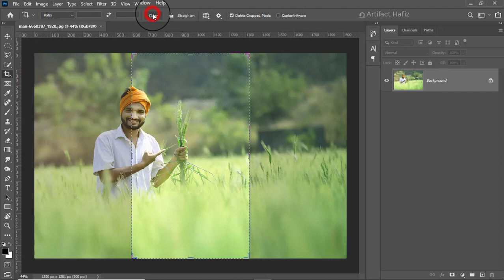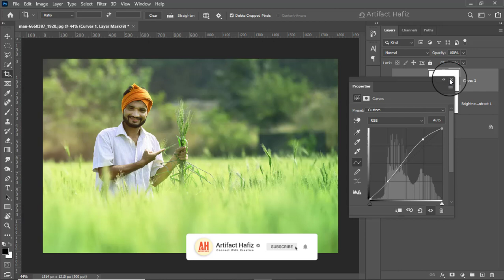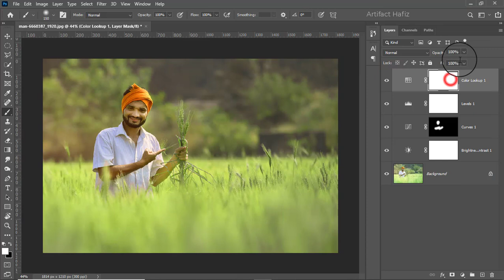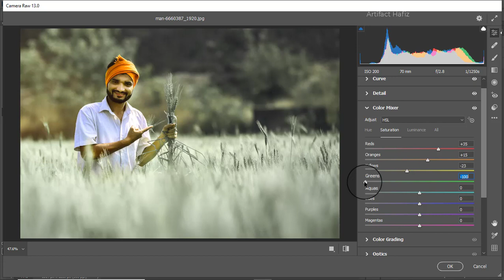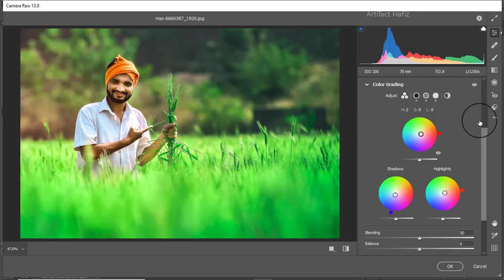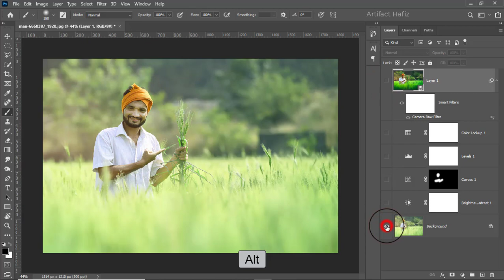Add Gorgeous Green to Make Awesome Agriculture Portrait Edit - Photoshop Tutorial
Hello Viewers,
Here I will show Add Gorgeous Green to Make Awesome Agriculture Portrait Edit - Photoshop Tutorial.

Skype: rakibhafiz
Follow me on